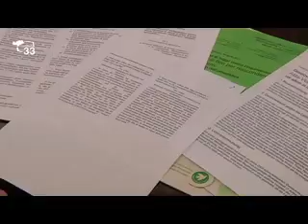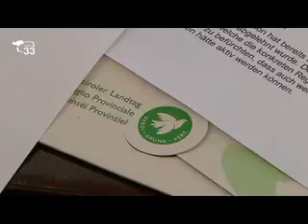Verdi e inquinamento